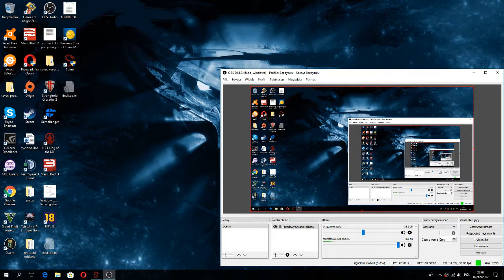Gothic 2 NK Varus Biker Edition